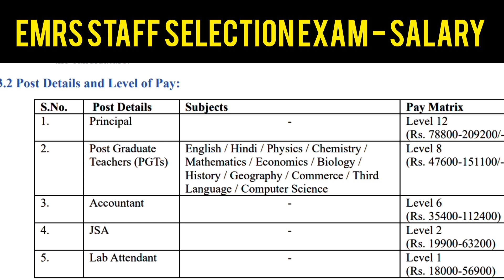EMRS staff selection exam 2023 - vacancies and salary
EMRS staff selection exam 2023

4062 vacancies are to be filled in EMRS in whole india

in this video we discussed about the salary offered to these posts

try to watch complete video